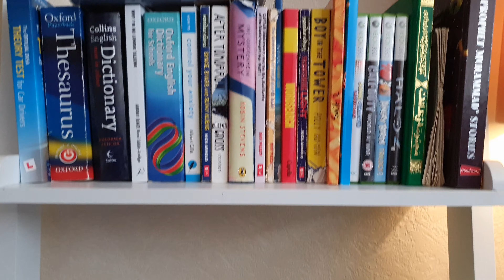Room Tour Edit (Draft)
What do you guys think, should i make a whole walkthrough?